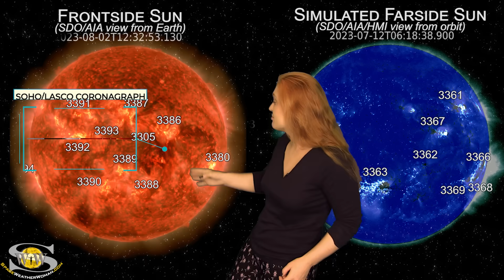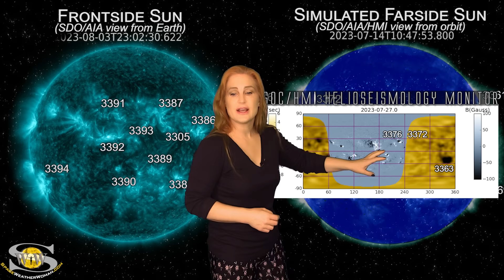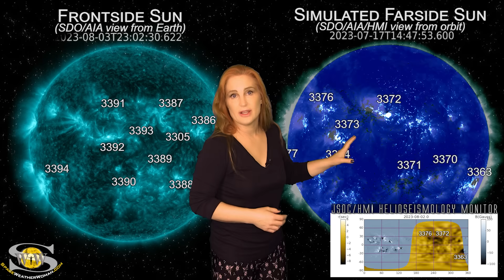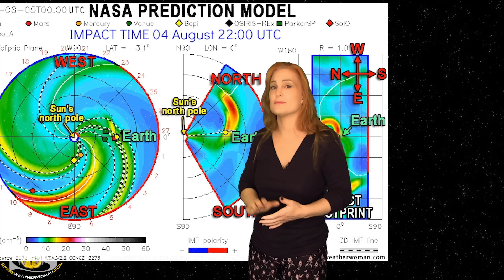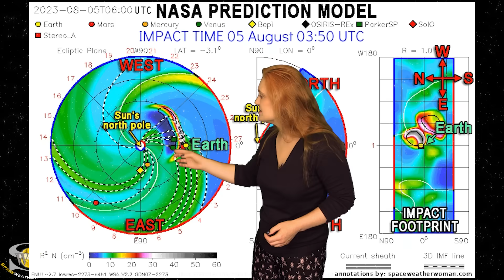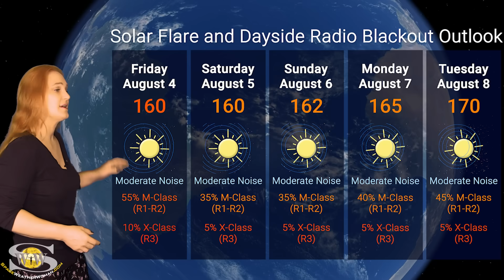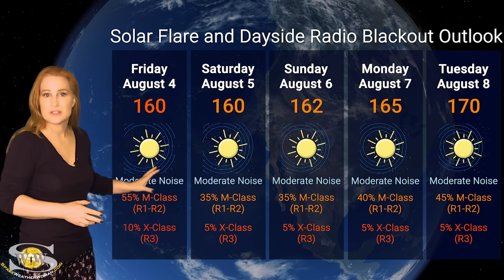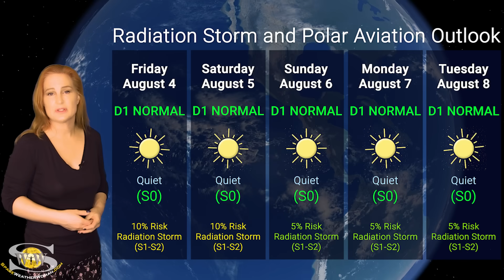A 1,2,3-Punch of Solar Storms Speed to Earth | Space Weather News 04 August 2023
This Space Weather News forecast sponsored in part by Millersville University:
00:00 Introduction
00:18 Space Weather and Environment Science Program at MU
00:57 Activity on the Sun
03:54 Solar Storm Model Predictions
05:35 Moon Phase
05:52 Solar Storm & Aurora 5-Day Outlook
07:04 Solar Flare & Radio Blackout 5-Day Outlook
08:21 Radiation Storm & Polar Aviation 5-Day Outlook
09:05 Synopsis and Closing
This week our Sun kicks into high gear launching a train of solar storms towards Earth. The first two should arrive on August 4th with a third arriving early to midday August 5th. We will likely bump up to G1 storm levels, with activity peaking on the 5th, but lasting possibly through the 6th before calming down. Aurora photographers could get views down to mid-latitudes if the orientation of these solar storms is favorable. In addition, we have several active regions in view this week that are keeping the solar flux well into the 160s and keeping radio blackout risk high. Amateur radio operators should expect moderate noise levels on the dayside radio bands to last throughout this week. GPS users should also remain vigilant for reception issues near dawn and dusk and also anywhere near aurora on Earth's nightside once the solar storms hit. Learn the details of the coming solar storms, find out when and where aurora may be visible, and see what else our Sun has in store this week.